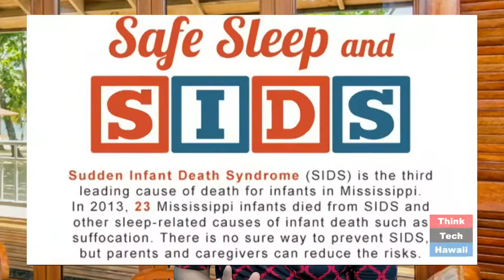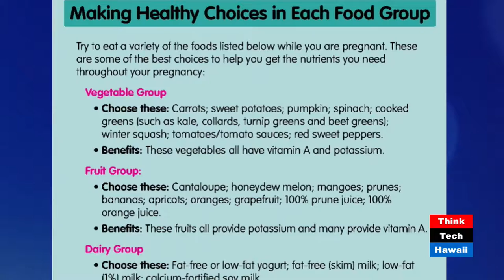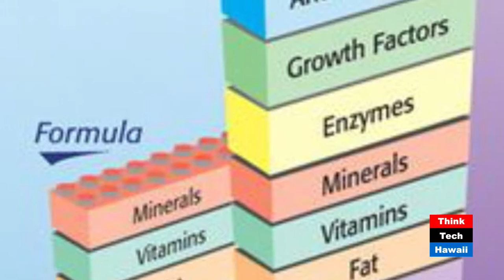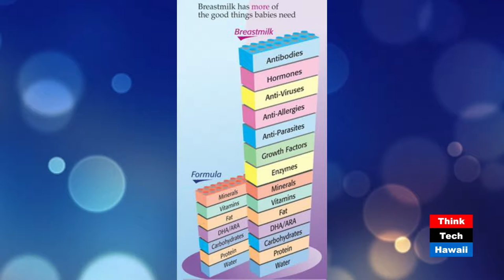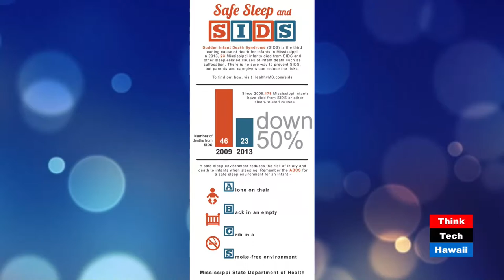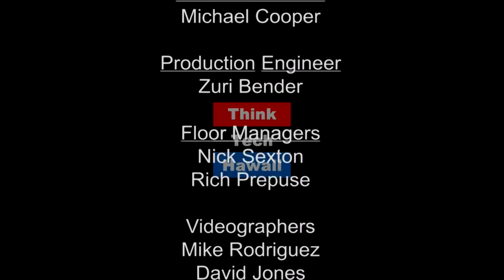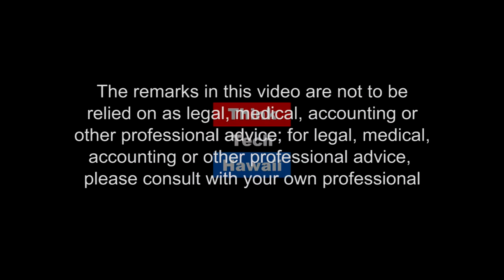Helping Moms Every Step of the Way - Healthy Mothers Healthy Babies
Infant mortality reduction is a key focus area for Healthy Mothers Healthy Babies (HMHB). HMHB's Executive Director Lisa Kimura joins Chris Aguinaldo, to share how various programs and initiatives are working at impacting this area, including safe sleep and the "Hawaii Cribs for Kids" program. We also hear other focus areas devoted to infant health and safety, including breastfeeding and substance abuse prevention and legislative priorities, such as paid family leave.